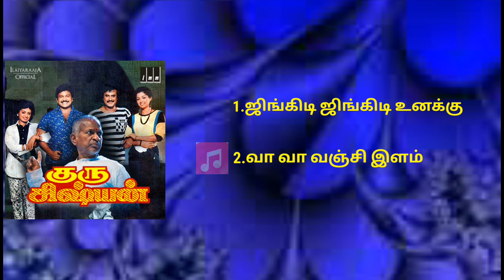Guru Sishyan 1988 Tamil Movie Songs Part 2 l Tamil Mp3 Song Audio Jukebox I